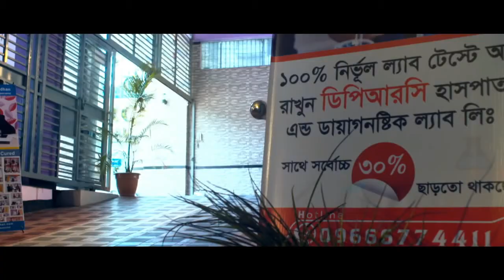হাঁটু ব্যাথার কিছু থেরাপিউটিক ব্যায়াম আপনাদের অনুরোধে দেয়া হল।